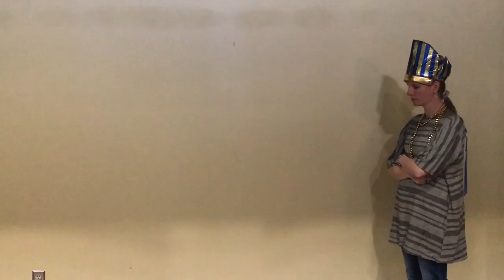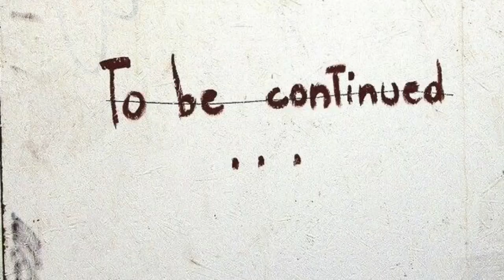The Last Supper Skit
This skit depicts Jesus washing the disciples feet, the Last Supper, Jesus praying in the Garden, and the arrest of Jesus.